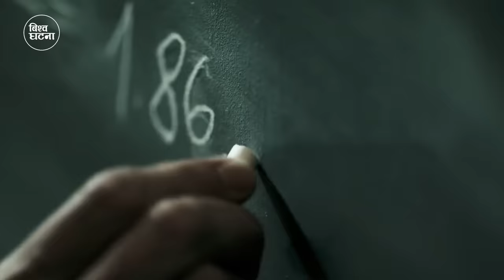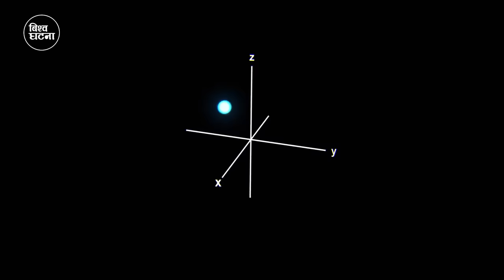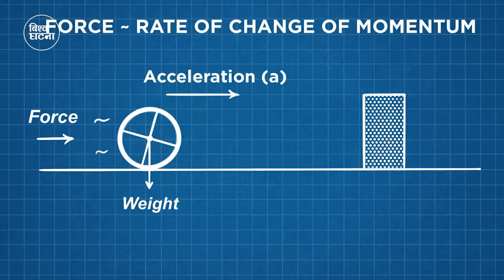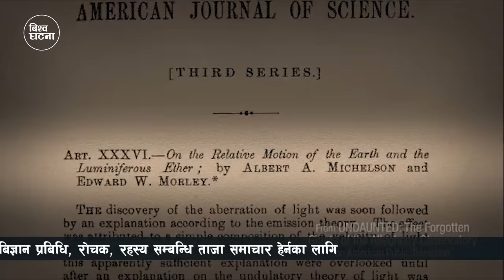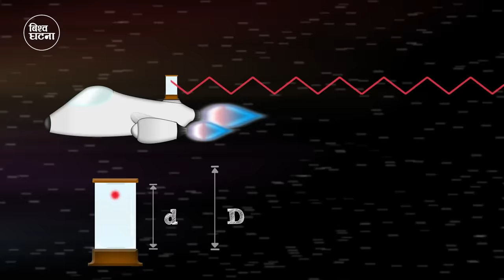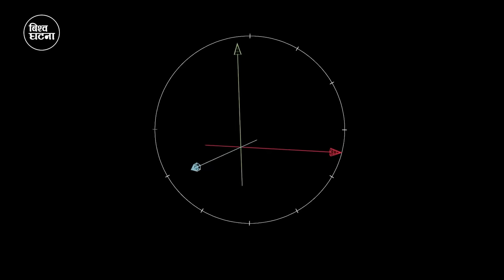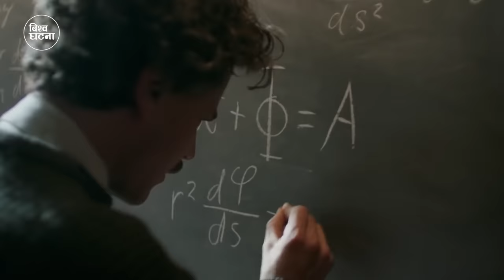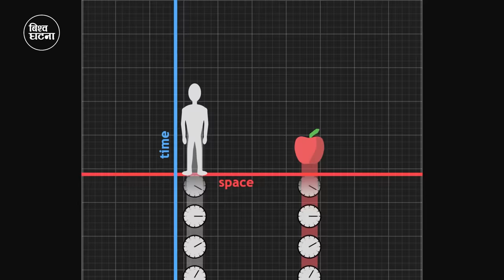E = mc2 सुत्रकाे प्रयाेग कहाँ हुन्छ ? | Albert Einstein | Relativity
Our Next youtube channel :
Relativity
Relativity is one of the most famous scientific theories of the 20th century, but how well does it explain the things we see in our daily lives? Formulated by Albert Einstein in 1905, the theory of relativity is the notion that the laws of physics are the same everywhere.
E = mc2
E = mc2, equation in German-born physicist Albert Einstein’s theory of special relativity that expresses the fact that mass and energy are the same physical entity and can be changed into each other. In the equation, the increased relativistic mass (m) of body times the speed of light squared (c2) is equal to the kinetic energy (E) of that body.
Albert Einstein
Albert Einstein  German: 14 March 1879 – 18 April 1955) was a German-born theoretical physicist, widely acknowledged to be one of the greatest physicists of all time. Einstein is known for developing the theory of relativity, but he also made important contributions to the development of the theory of quantum mechanics. Relativity and quantum mechanics are together the two pillars of modern physics. His mass-energy equivalence formula E = mc2, which arises from relativity theory, has been dubbed "the world's most famous equation".